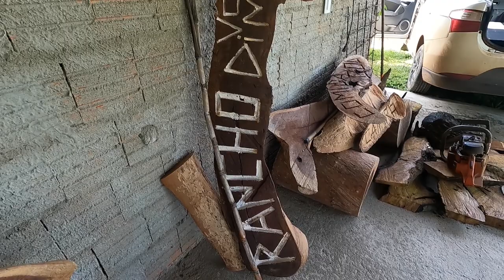Todo cuidado é pouco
Após a roçada fui juntar a palhagem da grama e tive uma surpresa...  mas aqui é regra nunca juntar cisco com as mãos